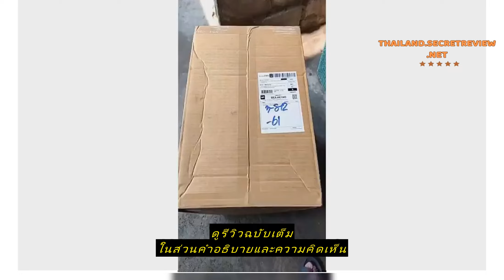Review Bagsmarket กระเป๋าเดินทาง SwissSaint ขนาด20"-24"-28" ระบบรหัสล๊อค TSA 4 ล้อคู่ ซิปขยายได้ หม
ซื้อราคาที่ถูกที่สุดบน Shopee ที่นี่

Bagsmarket กระเป๋าเดินทาง SwissSaint ขนาด20"-24"-28" ระบบรหัสล๊อค TSA 4 ล้อคู่ ซิปขยายได้ หมุนรอบ 360° PC100% รุ่น 2202